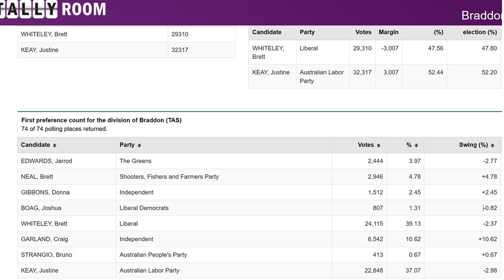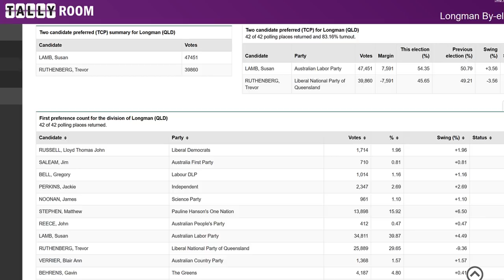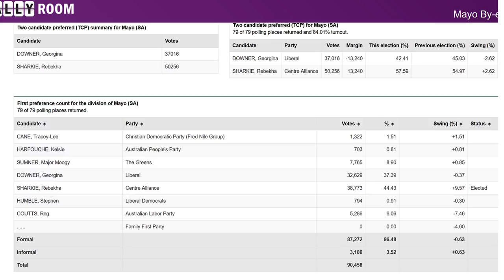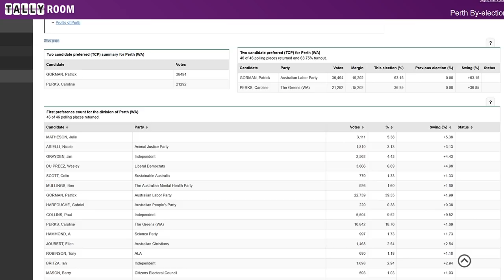Waves Ep. 173 Antifa Violence, Conservatives Detained, Super Saturday Review and Nine-Fairfax Merger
It has been an intense news week both around the nation and here at the Unshackled. Our Brisbane Bureau Chief Martin Hartwig was violently assaulted while covering the final event of Lauren Southern and Stefan Molyneux's Australian tour on Sunday night by the city's local Antifa who were protesting the event. He had to go to hospital with a broken eye socket and a fractured hand.

The Unshackled also aimed to cover the African protest outside Channel 7 at Docklands in Melbourne on Saturday against their coverage of African Crime but upon arrival police removed our Melbourne Bureau Chief Morgan Munro after being spotted by the local Antifa and had to film from a distance. However Neil Erikson, Bluebeard and The Young Conservative were detained by police and moved across town for an alleged breach of the peace.

Super Saturday delivered a resounding victory for the Labor party winning all four seats that they previously held including the marginal seats of Longman and Braddon with swings to them. Meanwhile the Coalition lost all three seats they contested including the previous blue-ribbon seat of Mayo. Bill Shorten's job is now sure while it is Malcolm Turnbull once again under pressure.

Australia’s mainstream media is also up for a big shake up with the merger of Nine Entertainment Co and Fairfax Media which rather than being a sign of further media concentration which the left feared it is actually a sign that the mainstream media is weak and on its last legs. The Unshackled and other alternative media outlets are slowly changing the way how news is reported and consumed.

In the first half of the show we speak directly with the newsmakers. First Martin Hartwig speaks about how the Antifa assault unfolded on Sunday night and to let us know how his recovery is going. We then speak with The Young Conservative to discuss his experience about being detained and what it means for the state of conservative journalism and activism in Victoria. In the second half of the show we have the normal review of the week the Unshackled’s Political Editor Michael Smyth.